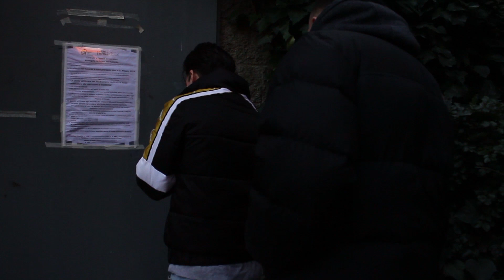Vasco Viola - Non É Un Singolo Pt. 2 Reloaded (prod. Bass The Producer)